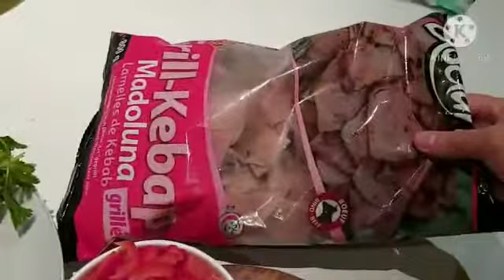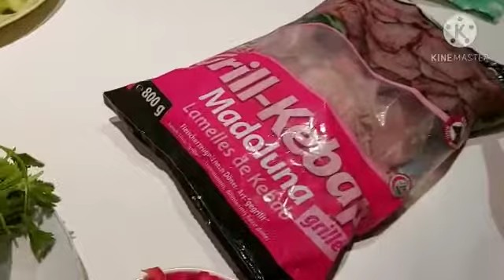Sandwich kebab au légumes fait maison👌🌯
Vidéo de Mach Allah